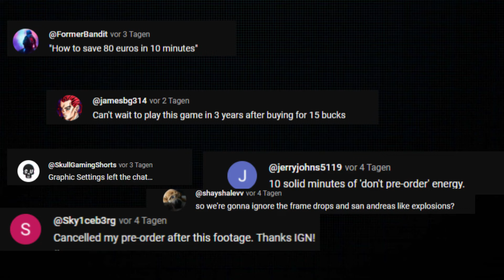Star Wars Outlaws: Grafisches Downgrade wie bei Watchdogs?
Star Wars Outlaws: Ein Spiel, das vielversprechend aussah, scheint nun die gleichen Fehler wie Watchdogs zu machen.

Wir werfen einen Blick auf die Reaktionen der Community. Ist das ein erneutes Desaster für Ubisoft oder besteht noch Hoffnung?